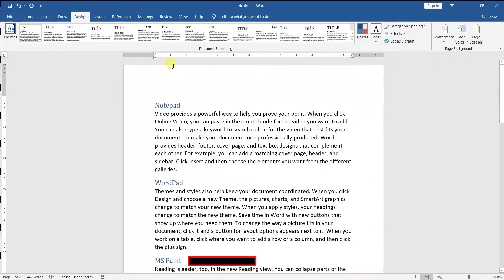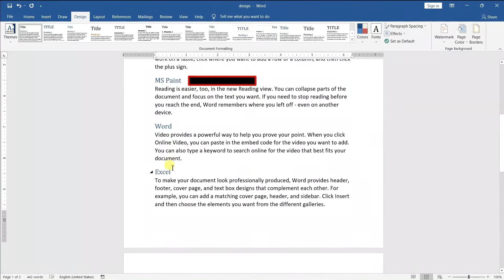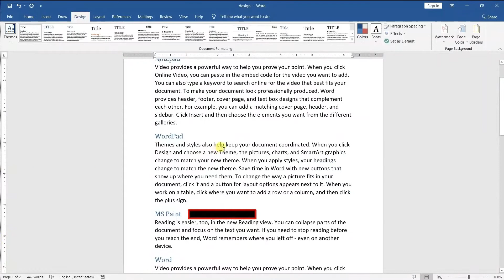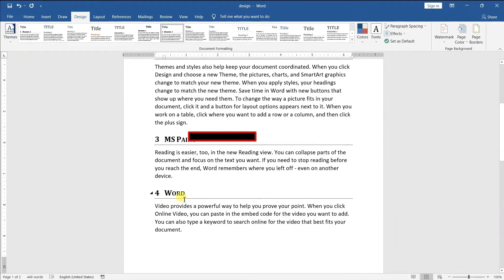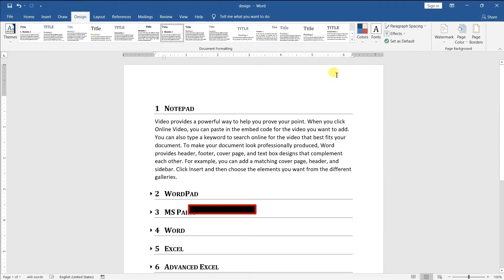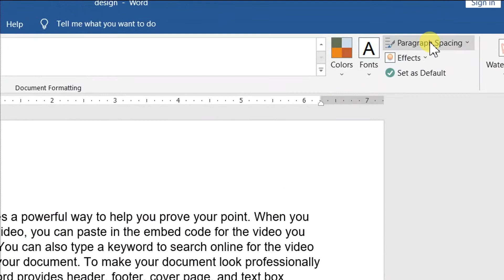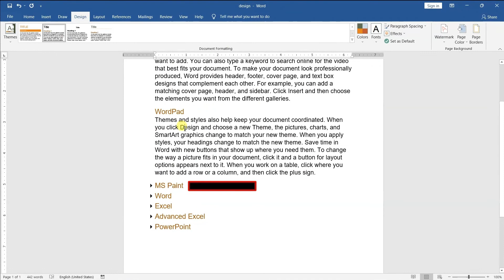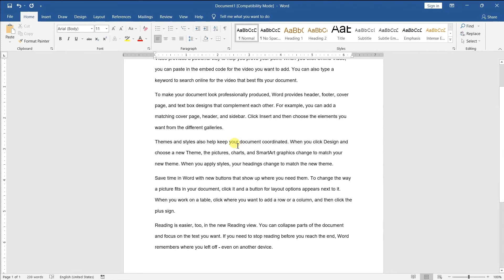Document formatting in design tab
Pick a new Theme to give your document instant Style and just the right personality. Each Theme use  a unique style of colour , text -style  and effects to create a new consistent look and feel.

00:00 Introduction
00:24 Introduction to Draw Tab
01:01 Making Heading in word
01:28 Changing Theme of Document
02:04 Rest Theme from Template
02:45 quick Style in document formmating
03:15 Hide show data under Headings
03:48 changing color of all Headings
04:44 Changing font style of document text
05:04 Paragraph spacing
06:04 effects
06:31 set as Default style